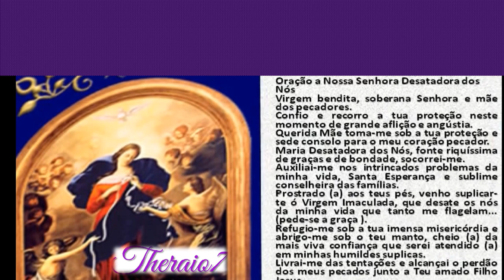ORAÇAO MILAGROSA A NOSSA SENHORA DOS NÓS Faça seu pedido theraio7 5256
ORAÇAO MILAGROSA A NOSSA SENHORA DOS NÓS Faça seu pedid